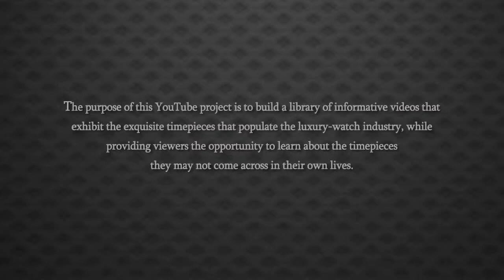Chopard Mille Miglia GMT Chronograph Stainless Steel Watch